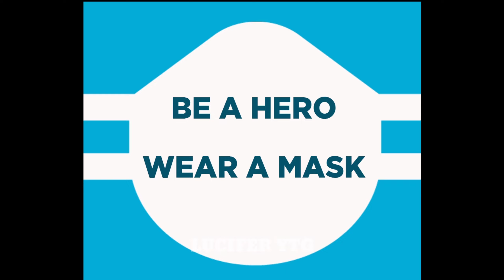Ｌｏｓｅ ｃｏｎｔｒｏｌ 🤍 // Fastest 1 KD Android Player ~ ＬＵＣＩＦＥＲ ＹＴＧ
1 view= 1 Kilo Support
1 Like= 10 kilo Support
1 Subscription= 100 kilo support 😁

📌 I request you to watch my videos on 480p or 720p

Hello what's up everybody.
Its me LUCIFER
 If I had made any mistake in this video then

:- Device Information:-

📲 PLAYED ON :- Realme 6 (8/128)

📲 Earphones :- realme buds 2

 Recording setting

📲 BITRATE :- 8 MB/s

📲 Resolution :- 720p

   In game graphics setting

📲 GRAPHIC :- Smooth

📲 GRAPHICS STYLE :-  Colourful

📲 CONTROLS  :- Four fingers claw + Full gyro Always on

About myself
My Real Name is Aryan
I live in a village of Uttar Pradesh
:- A 17 years old  Middle class boy is Struggling for his Achievement
📌 SUPPORT

✅ Support Me as Much as You can

1. GOOGLE PAY ]
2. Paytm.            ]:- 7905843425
3. Phonepe.        ]

📍My Best Video links :- Forgot

🔰 PUBG Mobile Character ID
1. Global
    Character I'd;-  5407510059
    IGN;-  Wraith乛Lord๛
2. Korean
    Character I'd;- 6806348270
    IGN;- TKK乛MAXENCE

ℹ~•About the game•~

1. how to win TDM Match
2. realme 6 pubg test
3. best budget Gaming smartphone
5. best controls and sensitivity
6. how to make world Record

PUBG MOBILE
how to edit PUBG Mobile montage
lucifer
montages
world record
pmco finalists
competitive player
small YouTuber
Fastest Android PUBG player,
kinganbru
Fastest 1 KD Player,
india's Fastest PUBG player
india Fastest Android PUBG player
Realme 6 8 GB ram pubg test
helio g90t Pubg test
realme 6 montage
realme review
best device for pubg
pubg.exe
PUBG MEMES
iphone 12
asus ROG 3 pubg test
levinho room match, levinho m24 room match Onrplus Z Redmi note 8 pro pubg test
Montag Editing Tutorial
pubg Montage Editing tutorial,
believer PUBG montage,
best montage editing
realme 6 pubg Gameplay
realme 6 competitive pubg Gameplay
how to edit pubg montage,
LUCIFER YTG montage
best montage of LUCIFER YTG
who is LUCIFER YTG
is LUCIFER YTG is a YouTuber
support
realme 6
lucifer